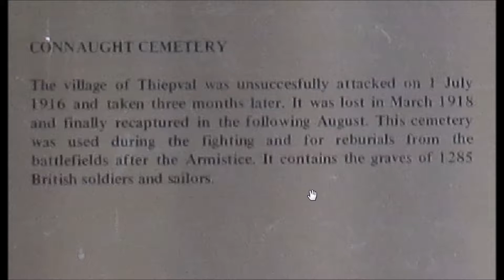Connaught Cemetery in the Great War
The German Army took the area around Thiepval at the end of September 1914. It then established a line through the area with troops from its 26th Reserve Division. Men from this Division were still in occupation when Commonwealth forces launched their assault on the 1 July 1916. During this attack, the 36th (Ulster) Division were detailed to attack the German positions north of Thiepval, known as the Hansa Line and the Schwaben Redoubt. Launched from Thiepval Wood, initially their assault was successful and some leading elements even reached as far as the German's second line of defence (Stuff Redoubt). However, by the end of the day, as a result of the units on either side of it failing to take their objectives (in particular the 32nd Division's failure to take Thiepval), it had been forced back to the original German front line. It would take until the 26 September 1916, before Thiepval finally fell to the 18th Division. Thiepval then remained under Allied occupation until 25 March 1918, when it was lost during the great German offensive, but it was retaken on the following 24 August by the 17th and 38th (Welsh) Divisions. Connaught Cemetery was begun during the early autumn of 1916 and at the Armistice it contained 228 burials (the whole of Plot I except 10 graves). It was then very greatly increased when graves were brought in from battlefields in the immediate area and small cemeteries.There are now 1,268 Commonwealth servicemen of the Great War buried or commemorated in the cemetery. Half of the burials are unidentified, but special memorials commemorate two casualties believed to be buried among them and five buried in Divion Wood Cemetery No.2, whose graves could not be found on concentration. The cemetery was designed by Sir Reginald Blomfield.